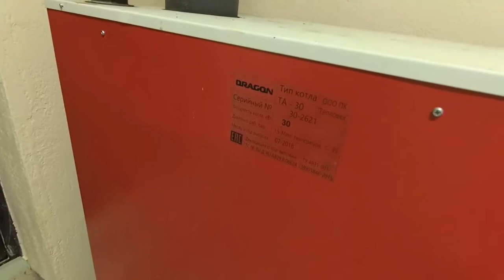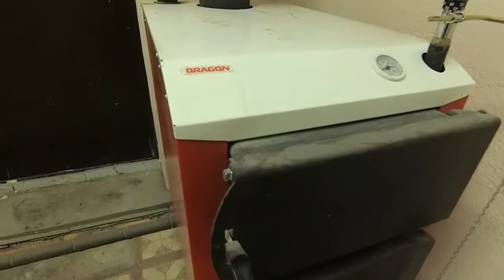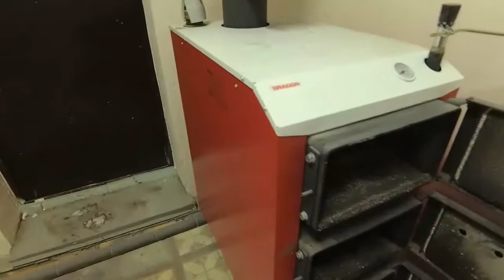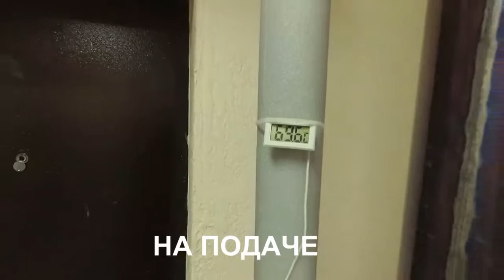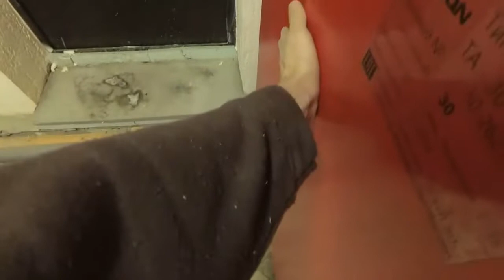Твёрдотопливный котёл Dragon TA-30. Обзор и впечатления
Краткий обзор и впечатления о стальном твёрдотопливном котле Dragon TA-30. Город производитель - Чайковский. У них есть сайт, а там вся техническая информация.